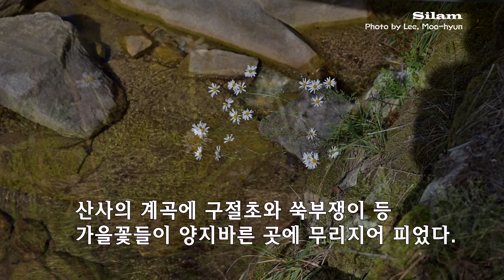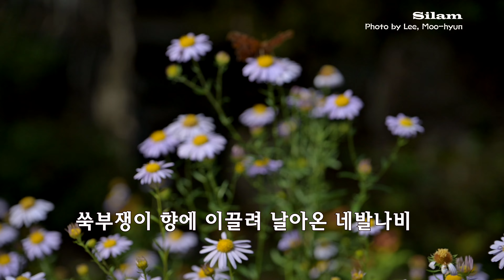241016 구절초와 쑥부쟁이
조용한 산사의 계곡에는 가을 꽃인
구절초와 쑥부쟁이 류의 꽃이 한창이다.